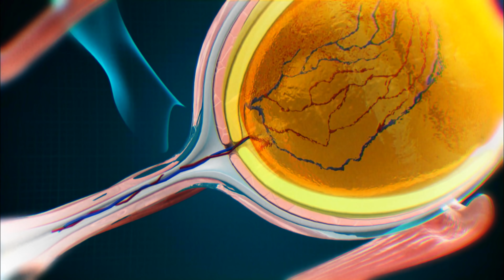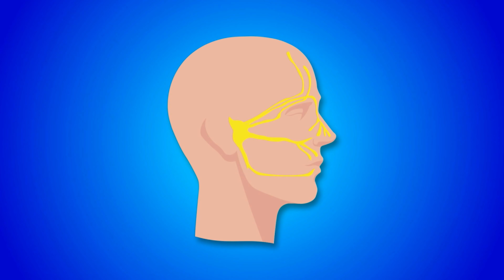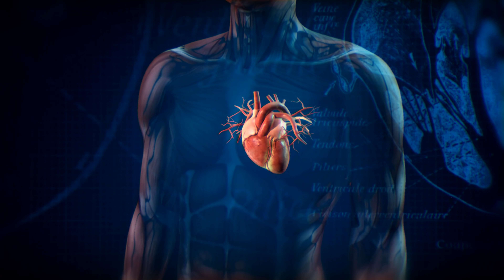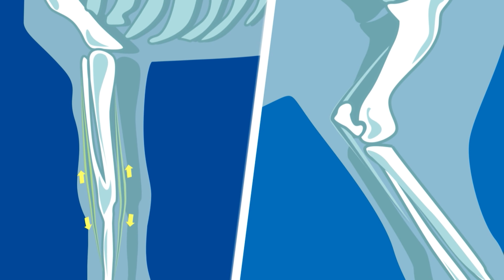Drôles de questions et réponses scientifiques !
Aliments, corps, animaux : les réponses de la science aux questions qu'on se pose tous ! Pourquoi le lait déborde-t-il quand il bout, les soufflés gonflent-ils, et certains fromages ont-ils des trous ? Pourquoi éternue-t-on face au soleil, nos yeux sont-ils rouges sur les photos, et ne faut-il pas se baigner après avoir déjeuné ? Les animaux se reconnaissent-ils dans un miroir, comment certains d'entre eux dorment-ils debout ?